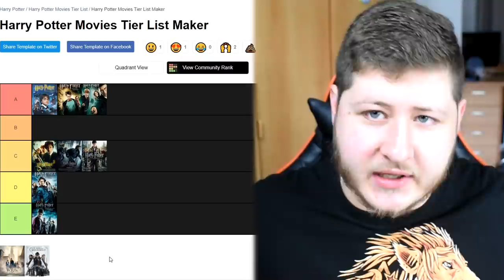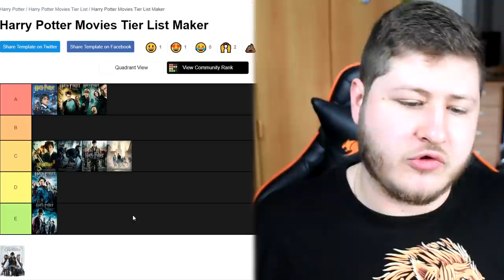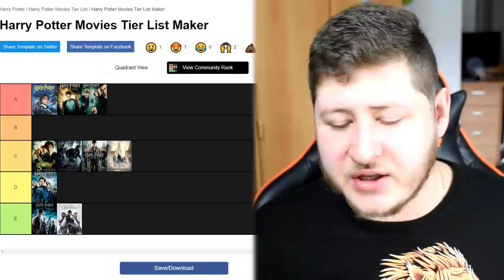MŮJ TIERLIST HARRY POTTER FILMŮ